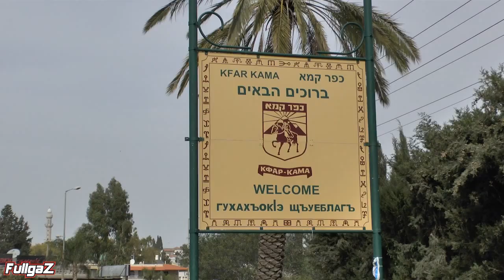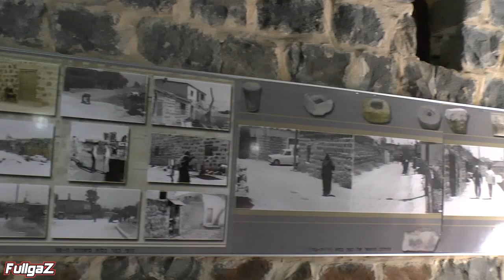"איפה, למה, מי וכמא"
כתבה שלישית בסדרת חבורות האנדורו המיוחדות והפעם עם הרוכבים הצ'רקסים מכפר כמא